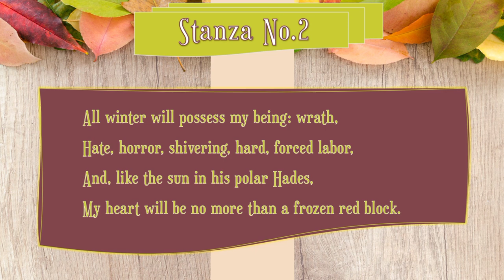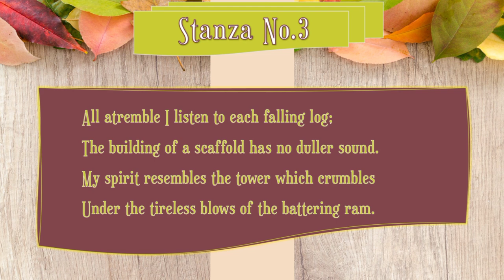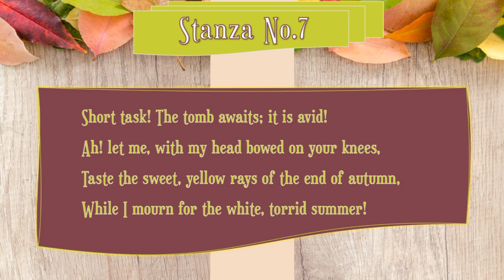Song of Autumn by Charles Baudelaire